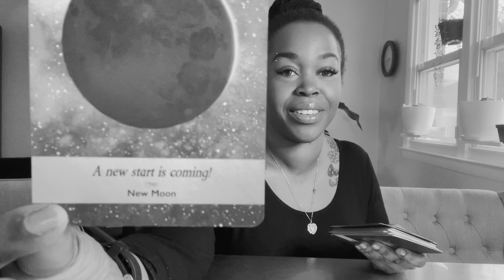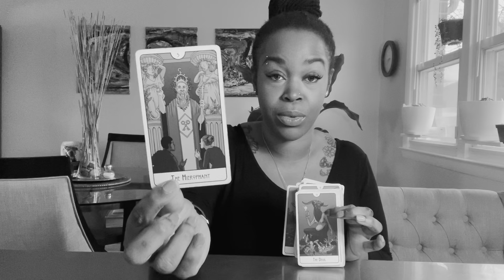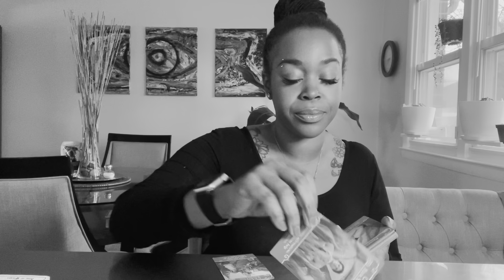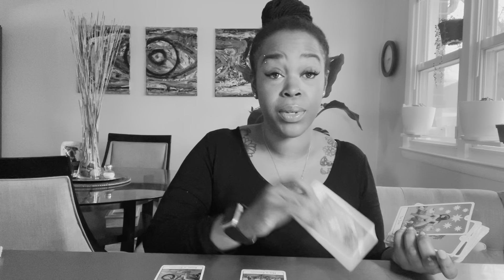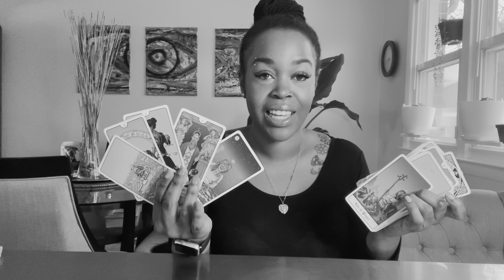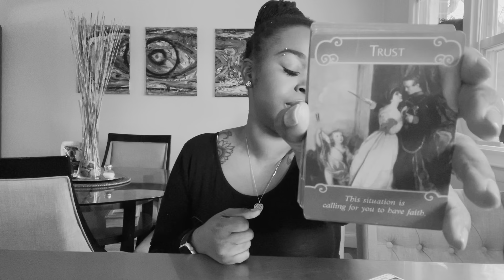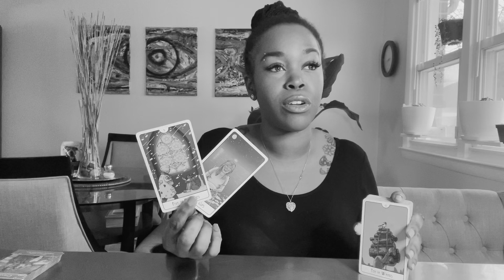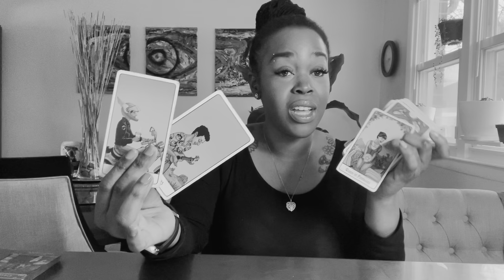FIRE SIGNS- Full Moon Energy- “What To Expect!”- TIMESTAMPED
TIMESTAMPS:
1:30 ARIES
11:00 LEO
21:05 SAGITTARIUS